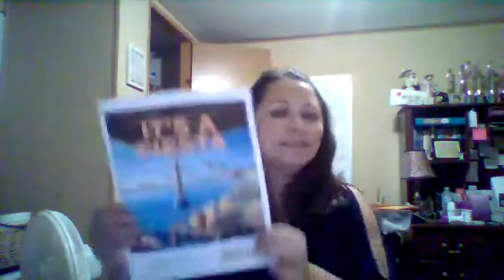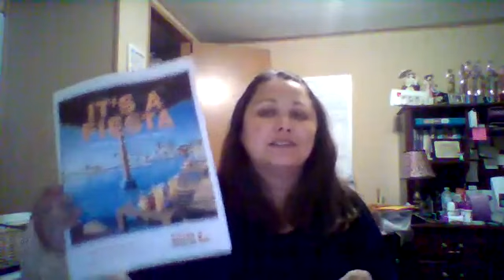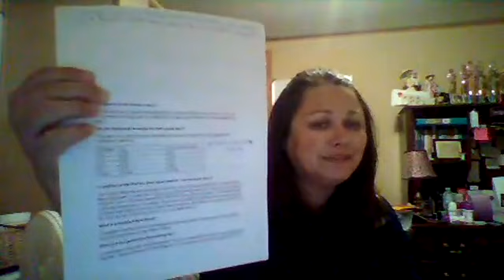Avon Los Cabos Mexico and iPad Incentives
WANT TO SELL AVON ONLINE? ENTER REFERENCE CODE AGAFFORD if asked. I have over 11 years of experience and will be your mentor when you use my reference code agafford.
Arlena Gafford, Avon Ind. Sales Rep
7 Reasons to Start an Avon business if YOU….
1. Don’t like your job
2. Don’t make enough money
3. Want to stay home with our family
4. Want to be the boss of your life
5. Want to be recognized for your hard work
6. Want to grow an online business
7. Want to earn 6 figures
If you can relate to 1 or more of these then you owe it to yourself to start an Avon business.
Use Reference Code – AGAFFORD
Thanks for stopping by. National Avon Team and Avon Customers all over the United States. Come join us or share my information with someone you know who wants to Buy Avon Products or Sell Avon Products.